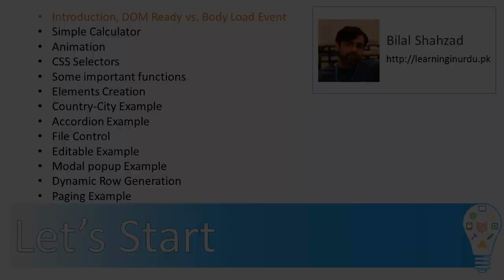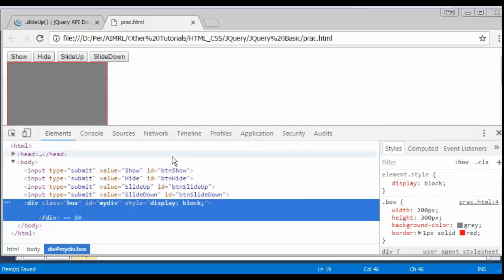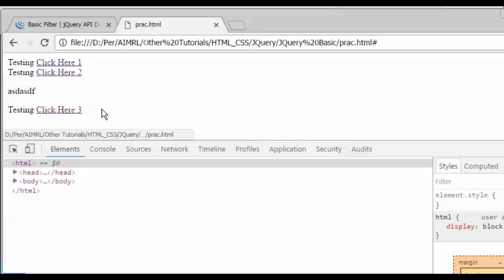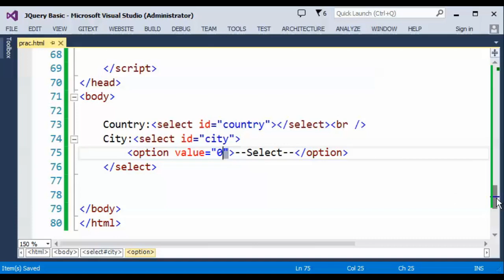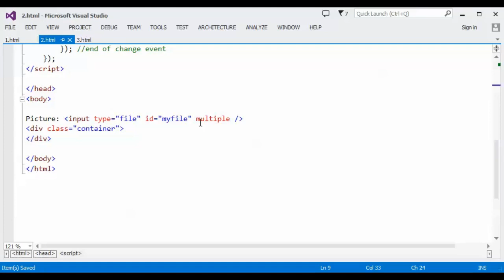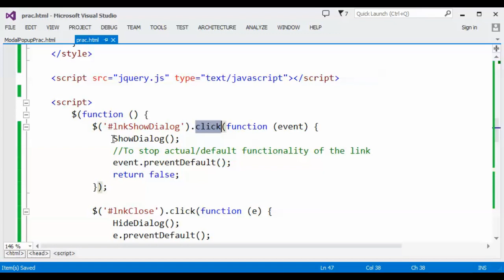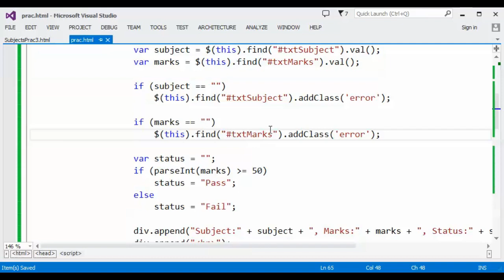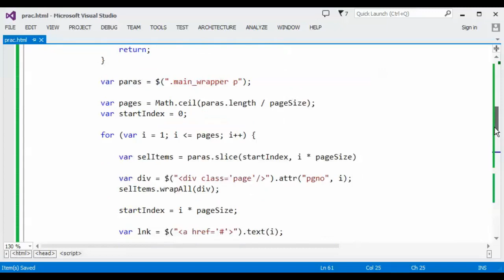jQuery Crash Course With Practical Examples (2 hours) - Urdu/Hindi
[00:00:00] - Introduction, DOM Ready vs. Body Load Event
[00:06:20] - Simple Calculator
[00:11:35] - Animation
[00:20:22] - CSS Selectors
[00:28:57] - Some important functions
[00:38:56] - Elements Creation
[00:45:23] - Country-City Example
[00:53:12] - Accordion Example
[01:03:08] - File Control
[01:10:58] - Editable Example
[01:20:06] - Modal popup Example
[01:28:24] - Dynamic Row Generation
[01:43:03] - Paging Example